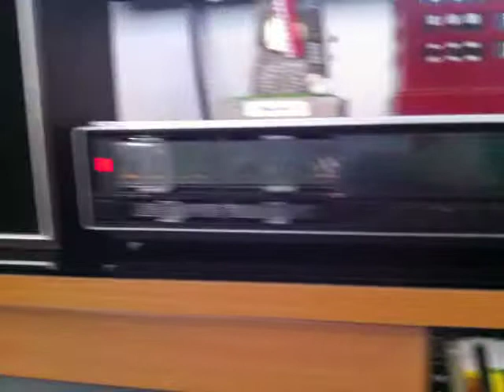ลำโพงโบราณ Sanyo Fullrange + Philips 741 Receiver 2